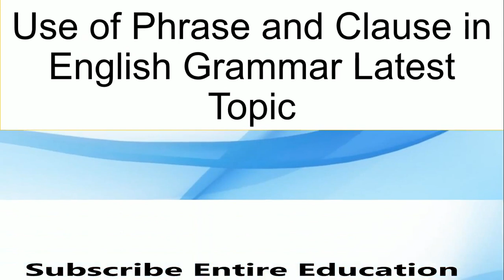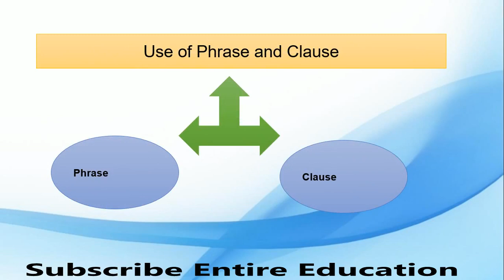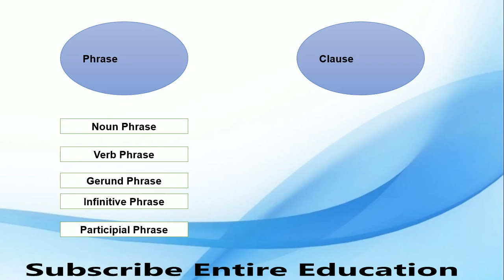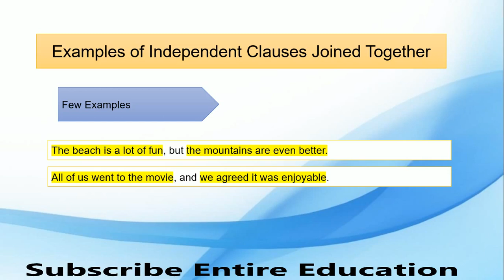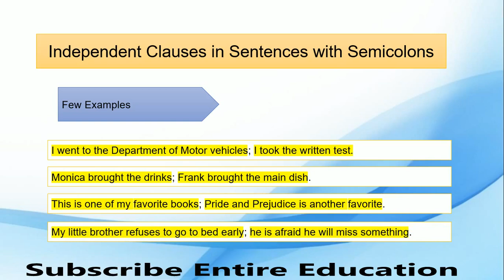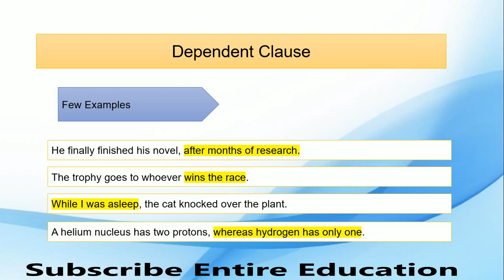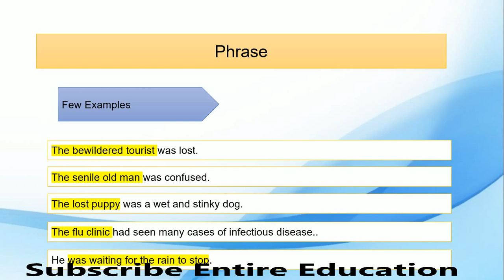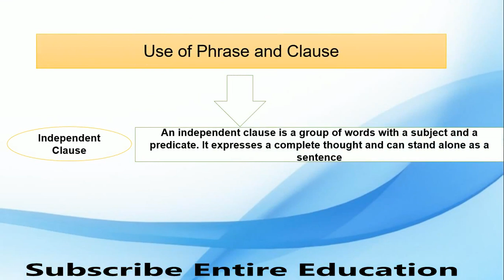Use of Phrase and Clause in English Grammar Latest Topic in Urdu, Hindi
Use of Phrase and Clause in English Grammar Latest Topic. Use of Phrase and Clause in English Grammar Latest Topic for the student. Student acknowledges themselves with different concepts of Phrase and Clause.

CSS Guidlines

Pakistan Scholarships

Careers